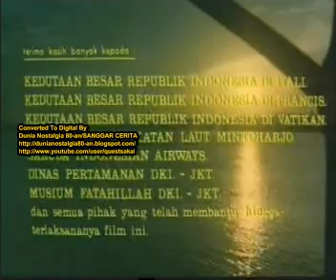Yang Kembali Bersemi (1980) Rano Karno,Anita Carolina,Ita Mustafa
Kisah Surya, juara lari, pacaran dengan Maya, juga juara lari. Surya diperkirakan dokter hanya bisa hidup enam bulan lagi, karena tumor ganas di kepalanya, sesuatu yang ditemui juga paman dan kakeknya. Karenanya diam-diam dia "disingkirkan" ke luar negeri agar bisa pisah dari kekasihnya. Kakak iparnya, Harry, turut dalam persekongkolan ini, dan Maya curiga. Suatu hari kakak Maya, Ari meninggal, dan ada rencana agar Harry turun ranjang. Ketika rencana ini diketahuinya, Maya marah, menuduh kakak iparnya berbuat curang dan lari ke rumah calon mertuanya. Ia hanya mau kawin dengan Surya, meski hanya jadi istri satu hari saja. Surya yang memang tak tahan dan minta pulang cepat, tepat berada di rumah saat Maya mengeluh pada ibunya itu. Mereka menikah. Ternyata umurnya panjang, bahkan hingga bercucu.

kita jual aja dalam bentuk DVD :D thank you